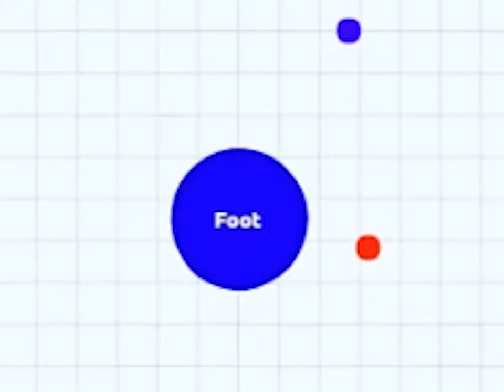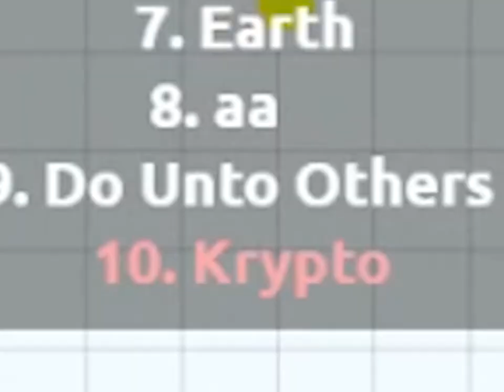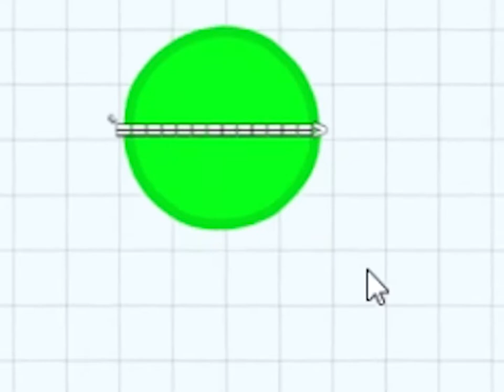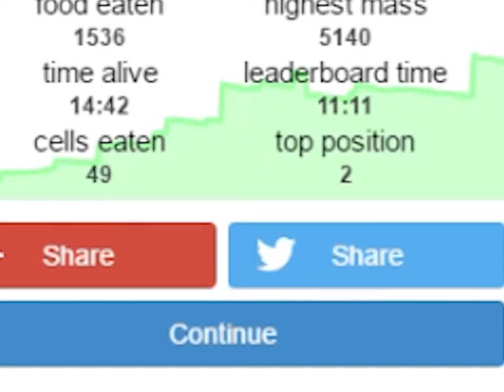I GET FIRST PLACE IN AGAR.IO!!!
SORRY FOR NOT UPLOADING THE PAST 2 DAYS (SCHOOL).